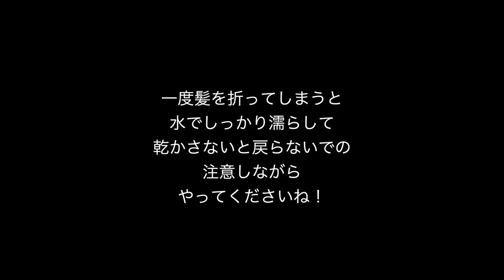【絶対知らないとダメ】コテの失敗あるある２パターン！クレイツアイロン SALONTube 渡邊義明 Hair styling Hair arrangement 头发 헤어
【絶対知らないとダメ】
コテの失敗あるある２パターン！
大体の方が一度や二度やってしまうパターンです。
覚えておくと失敗しなくなりますよ〜

【使ったもの】
クレイツハイブリット２WAYアイロン

美容動画

Hair styling
Hair arrangement
头发
헤어